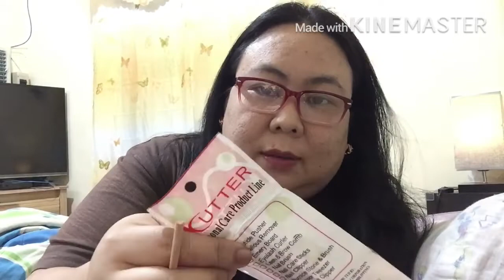WHATS IN MY MANI/PEDI KIT | Mitch Alegre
Doing your pedicure or manicure at home saves time and money. Not only that, it is hygienic to.

Today i want to share with you my nail kit that i build for emergency use in case i have no time to go to my fave nail salon.

Hope you do enjoy watching this video.